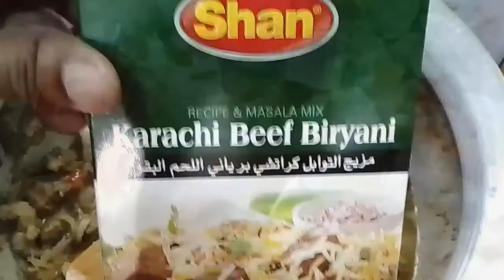বিফ করাচি বিরানি রেসিপি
বিফ করাচি বিরানি :
গরুর মাংস দেড় কেজি
টক দই 2 টেবিল চামচ
লবণ পরিমাণমতো
আদা বাটা দেড় টেবিল চামচ
রসুন বাটা দেড় টেবিল চামচ
সরিষার তেল 3 টেবিল চামচ
বাসমতি চাল আধা কেজি
চাল ভেজানোর জন্য পানি 2 কাপ
রান্নার জন্য তেল হাফ কাপ
পেঁয়াজ কুচি 2 টি
টমেটো কুচি 2 টি
শান বিরানী মসলা এক প্যাকেট
গরম পানি 2 কাপ

চালের জন্য
জিরা 1 চিমটি
তেজপাতা তিনটি
দারুচিনি টুকরা চারটি
জয়ত্রী এক টুকরা
লবঙ্গ ৮/৯টি
এলাচ চারটি
সানফ্লাওয়ার অয়েল 1 টেবিল চামচ

লেয়ারের জন্য
তরল দুধ 1 কাপ
জাফরান এক চিমটি
কেওড়া জল 1 টেবিল চামচ
জর্দার রং এক চিমটি
কাঁচামরিচ 6/7 টি
পেঁয়াজ বেরেস্তা 1 টেবিল চামচ

One and a half kg of beef
 2 tablespoons of sour yogurt
 The amount of salt
 Ginger paste and a half tablespoons
 Garlic paste and a half tablespoons
 3 tablespoons of mustard oil
 Basmati rice half a kg
 2 cups of water to soak the rice
 Half a cup of oil for cooking
 2 chopped onions
 2 tomato pieces
 One packet of Shan Birani spices
 2 cups of hot water

 For rice
 1 pinch of cumin
 Bay leaves are three
 Four pieces of cinnamon
 Jayatri is a piece
 8/9 cloves
 Cardamom four
 1 tablespoon of sunflower oil

 For layers
 1 cup of liquid milk
 A pinch of saffron
 Keora water 1 tbsp
 A pinch of yellow color
 6/7 green chillies
 1 tablespoon of onion barista

Related search
বিফ করাচি বিরানি,বিফ বিরানি,বিফ,
বিফ করাচি বিরানি রেসিপি,খুব সহজে বানিয়ে ফেলুন করাচী বিরিয়ানি,লোভনীয় স্বাদের করাচী বিরিয়ানি,
শান মসলা দিয়ে বিফ করাচি বিরিয়ানি,Karachi beef biryani shan recipe,
Pakistani biryani recipe with shan masala,
মজাদার বিফ করাচি বিরানি,চমৎকার স্বাদের বিরিয়ানি,অসাধারণ স্বাদের বিফ করাচি বিরানি,
Shan beef Karachi biryani recipe,
চমৎকার সাধের পাকিস্তানের করাচি বিরানি,অদ্ভুত স্বাদের করাচি বিরিয়ানি,বিফ দিয়ে মজার করাচি বিরানি,